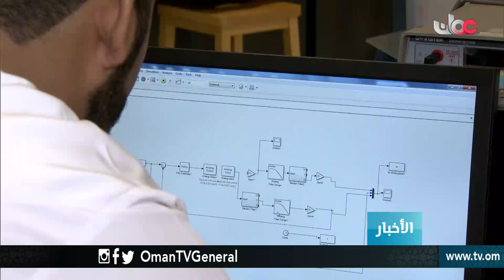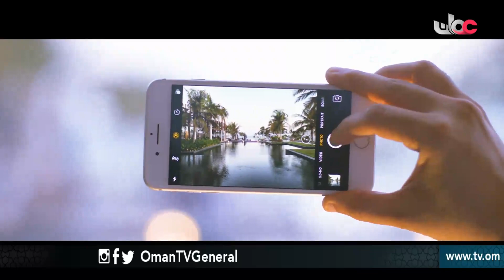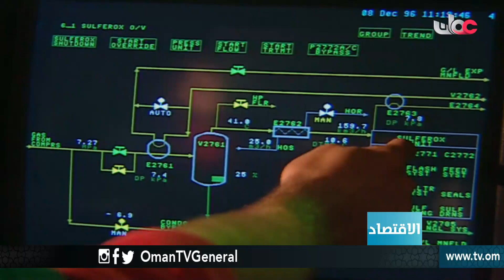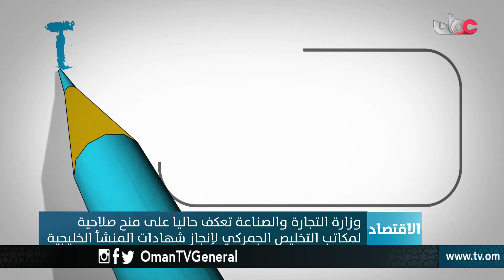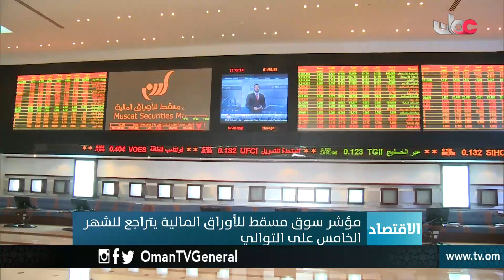أخبار العاشرة | السبت 4 أغسطس 2018م